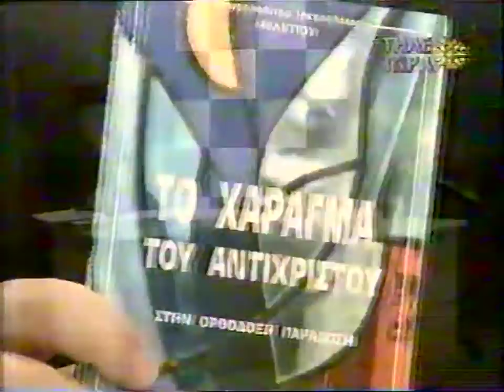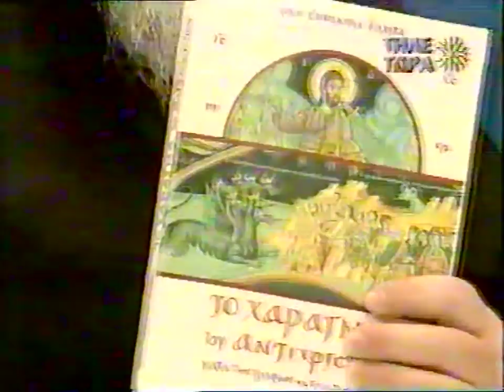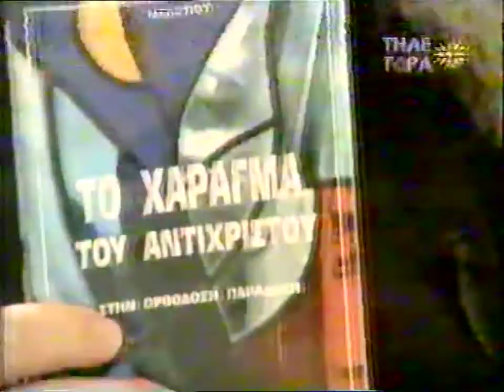Α' ΤΟ ΧΑΡΑΓΜΑ 666 ΚΑΙ OI AΙΡΕΣΕΙΣ ΤΟΥ Μ. ΜΕΛΕΤΙΟΥ 2-12-97